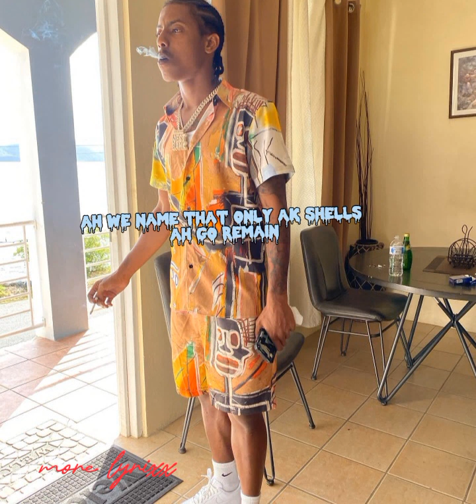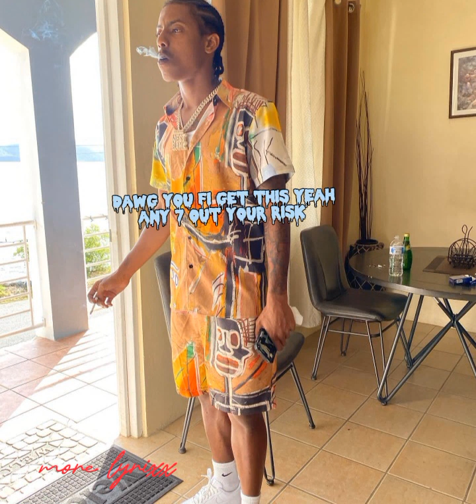kman 6ixx ft youngstar 6ixx - sinister (lyrixx video)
this is the official lyrixx of kman 6ixx ft youngstar 6ixx  sinister  on YouTube  subscribe to the channel for better content  like this one in the future  and share with family and friends  all over the globe